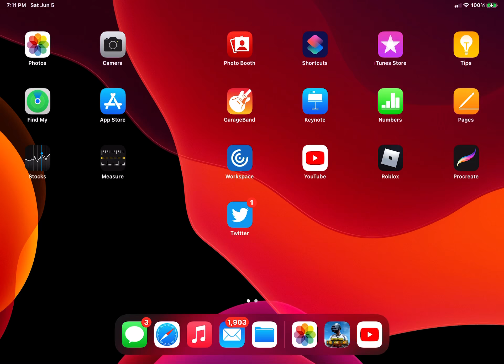How I killed the Rico squad......